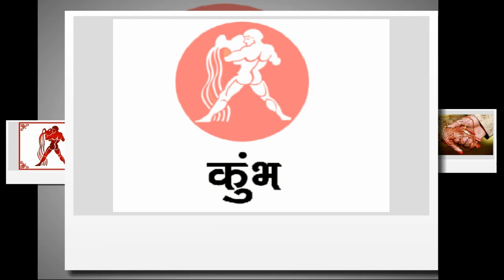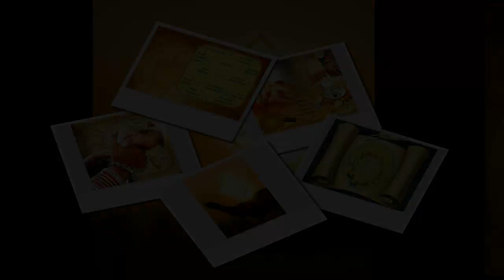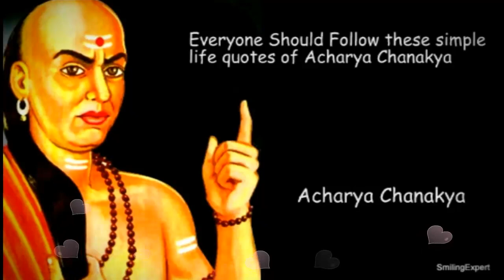21 दिसंबर: कुंभ राशि आएंगे बड़े-से-बड़े संकट | Kumbh Rashi | Aaj Ka Rashifal 21 December 2019